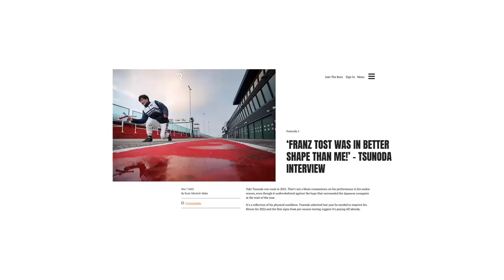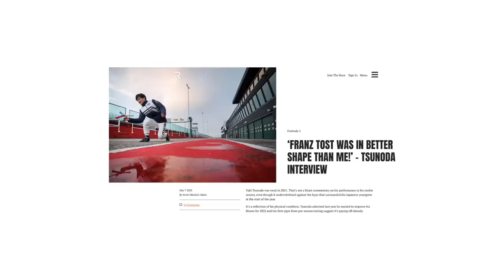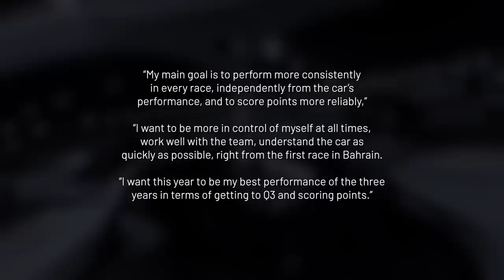Why Just Beating De Vries is Not Enough for Tsunoda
Microphone: Rode Procaster Dynamic Broadcast Microphone
Audio Interface: Behringer U-Phoria UMC22
Laptop: MacBook Pro
Camera: Canon M50
Recording Software: Logic Pro X
Editing Software: Final Cut Pro